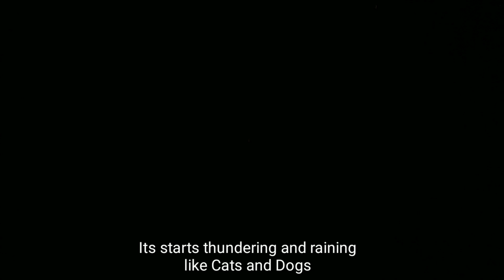jammu & Kashmir's hidden beautiful place..no tourist visited this place yet